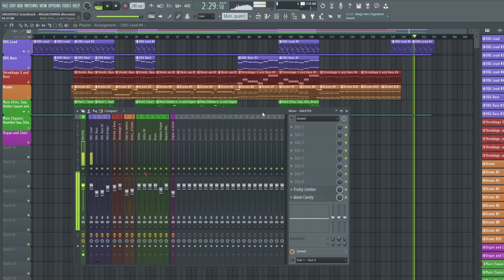MEGALOVANIA (from Undertale) – Recreation + FLP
Recreation by @itsesquii
MEGALOVANIA and Undertale belong to Toby Fox